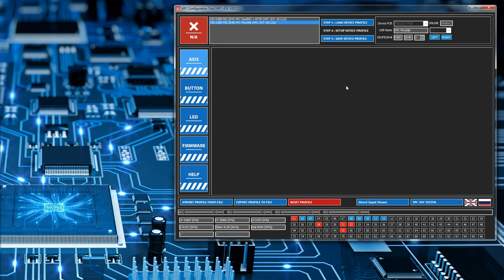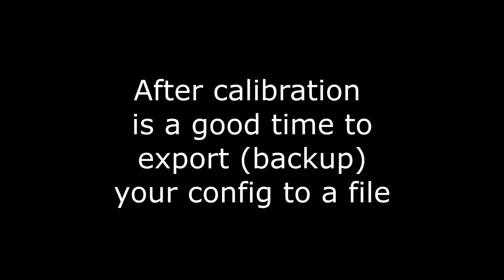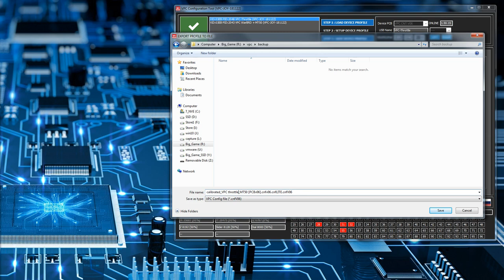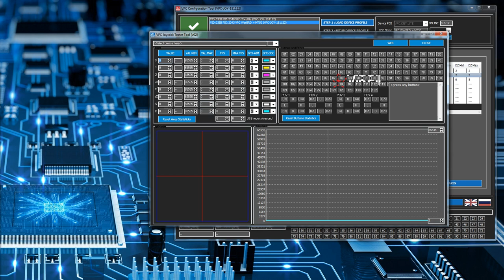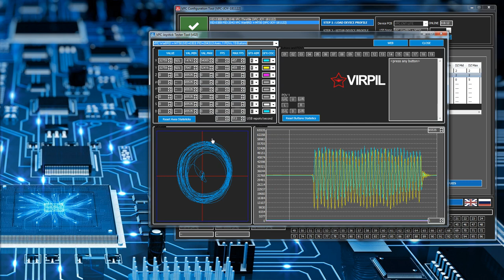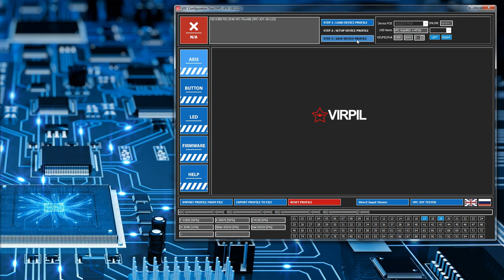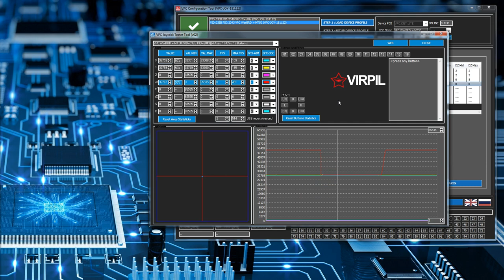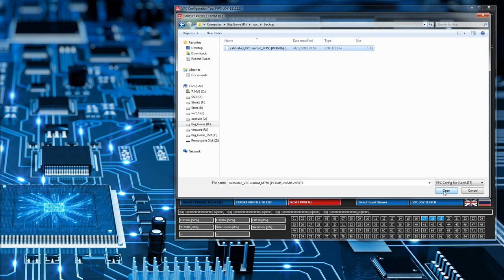Virpil VPC configuration software - axis tutorial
IMPORTANT: with Virpil throttle is using axis to button use new physical button greater than 70!
NOTE: Try not to have gaps in your physical to logical button mapping table!
00:00 - Intro
00:23 - Overview of Axis display/config tab
07:41 - Joystick Axis Calibration
09:59 - Throttle Axis Calibration
12:14 - Throttle double Axis lock
14:10 - Export device config (backup config to file)
17:13 - Creating a user defined curve for an Axis
21:50 - Using VPC Joy Tester to view device Axis/buttons
27:21 - Creating an Axis to button binding
35:51 - Creating a Button to "Virtual" Axis binding